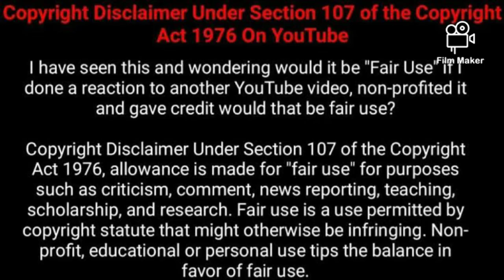அஞ்சலி வரத ஆஞ்சநேயர் கோயில் |Sri Viswarupa Anjali Varatha Anjaneyar temple Chinnalapatti- Tamil Nadu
அஞ்சலி வரத ஆஞ்சநேயர் கோயில்என்பது திண்டுக்கல் மாவட்டம் சின்னாளப்பட்டியில் அமைந்துள்ள ஆஞ்சநேயர் கோயிலாகும். [1]இக்கோயிலில் மூலவர் 16 அடி உயரம் கொண்டவராக உள்ளார். இம்மூலவரைச் செய்ய நைமிசாரண்யத்தில் கண்டெடுக்கப்பட்ட சாளக்கிராமம்எனப்படும் கல்லினை உபயோகித்துள்ளனர்.